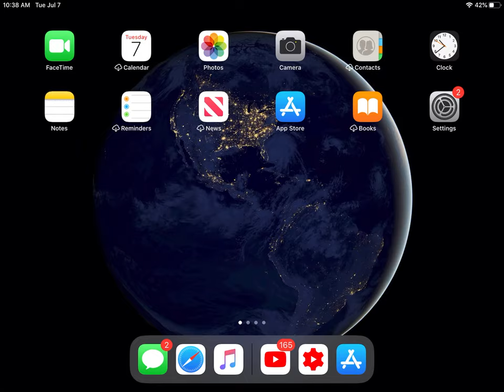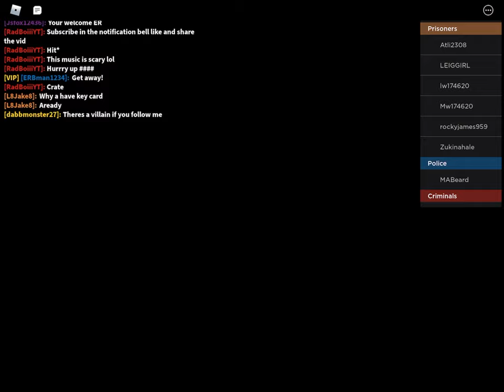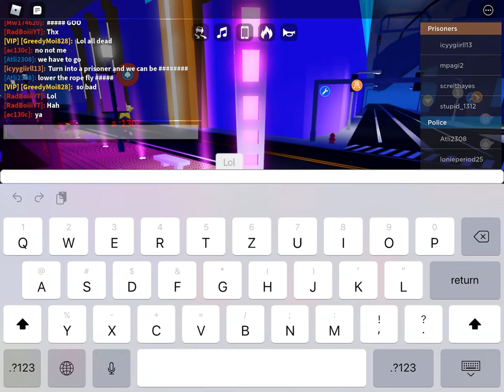Mad City GamePlay pt. 1